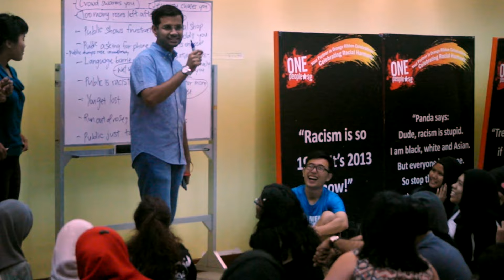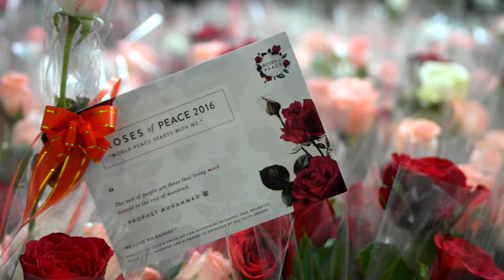Roses of Peace 2016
A group of youth change makers spread the messages of peace, love and harmony with 7000 roses across 17 different locations in Singapore today!

Roses of Peace Initiative 2016 happened successfully today and we will like to thank everyone for the success of it. The journey of peace has just begun!